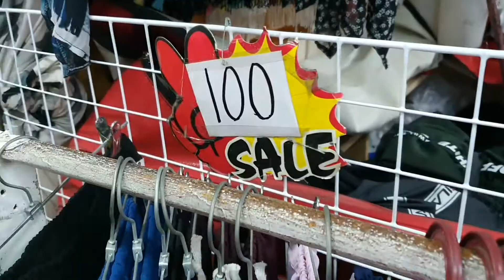Squad goes to Taytay Tiangge | 1,000 Challenge